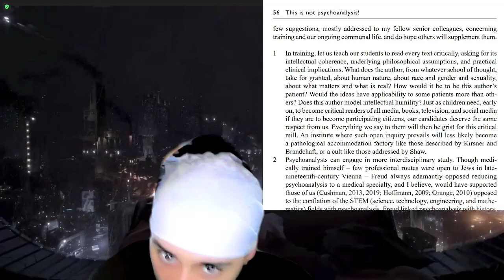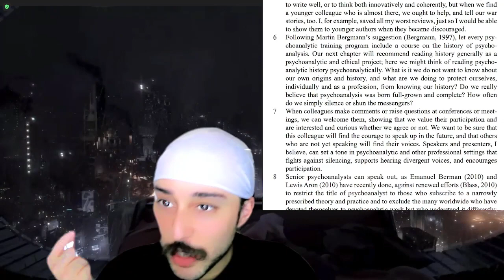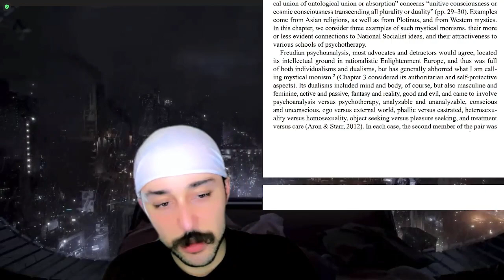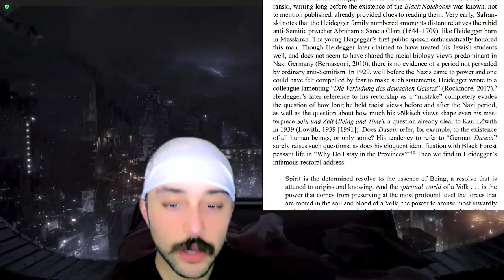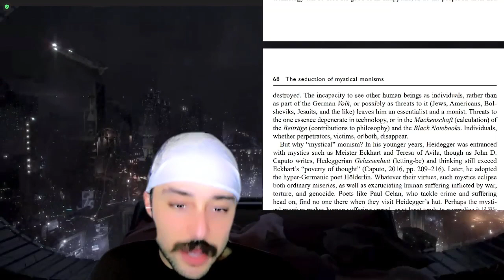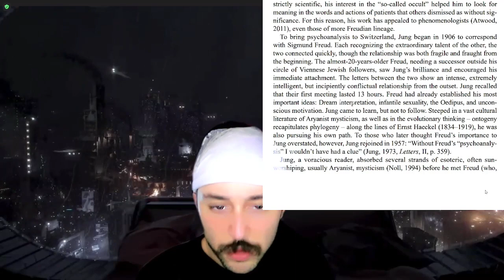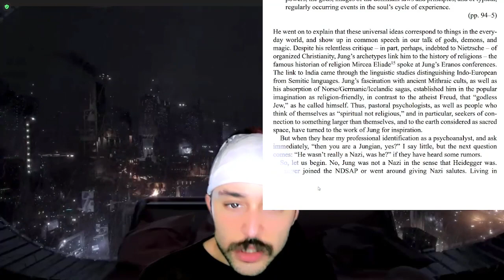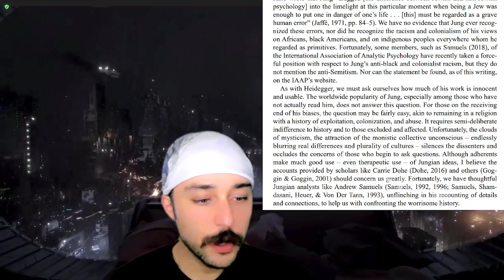The Nazism of Karl Jung & Martin Heidegger: Psychoanalysis, history, & radical ethics (PART 2)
gutbrain.ca